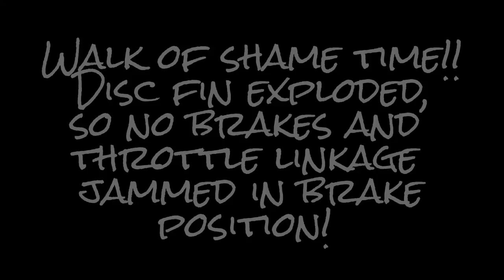KM Baja 2-Speed 32cc Heatwave bashing and exploding brake disc fin!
Zenoah G320
Walbro 1107 carb
MadMax Silenced side pipe
2 speed - 17/57 + 20/54
8k clutch spring
Stock Zenoah clutch but reversed
MadMax Tarmac Buster Rears and KM Pioneer front tyres
NGK plug
either 7.5wt or 10wt rear shock oil (cant remember which as i blend my own weights)
6k Diff oil
Stainless front chassis support plate
Aluminium shock mounts and support braces
Savox Steering Servo